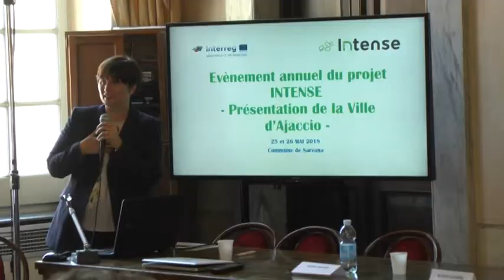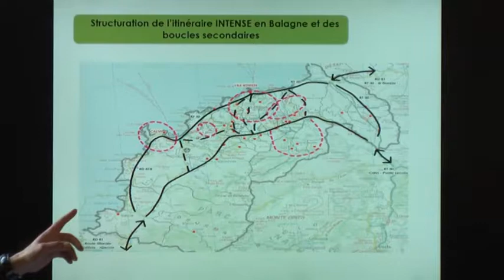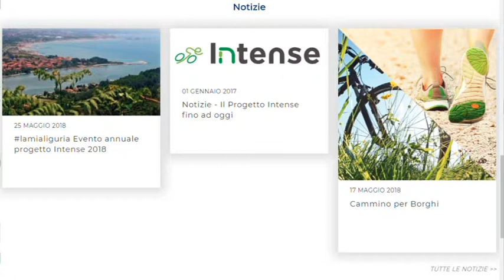Progetto Interreg - Intense per itinerari turistici sostenibili 25-05-2018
Al via oggi a Sarzana la due giorni dedicata al Progetto Interreg -  INTENSE  per  un turismo sostenibile integrato, come prospettiva di crescita socioeconomica per l’area transfrontaliera, dei territori della Toscana, Liguria, Corsica e Sardegna.